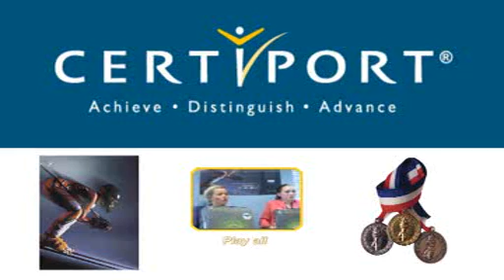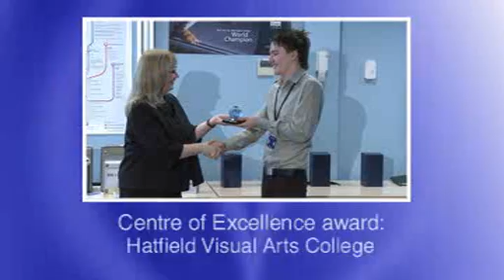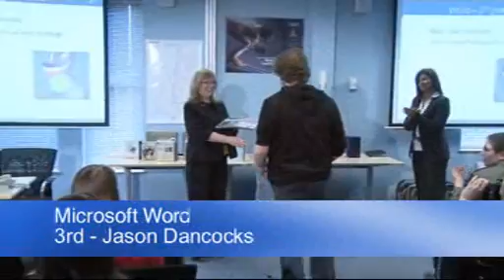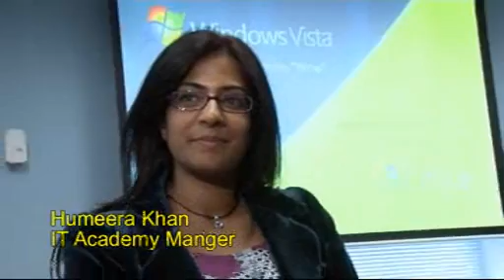Certport & Microsoft Student Worldwide Competition 2008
Student 'Microsoft Office' Competition held at Microsoft HQ Chertsey 2008